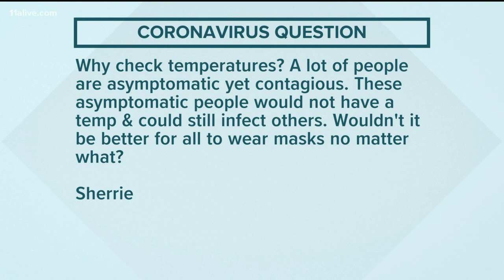Ask the expert | Medical expert answers your coronavirus question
Dr. Reddy says it may be appropriate to turn your back in some cases ... here's when.